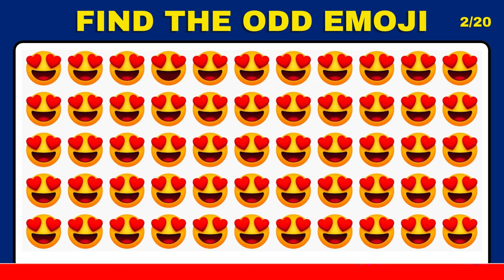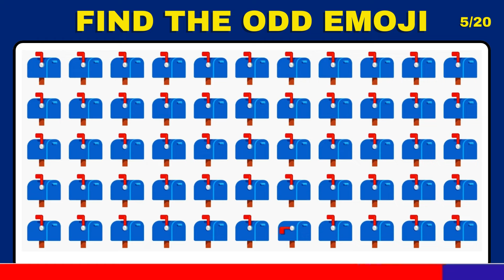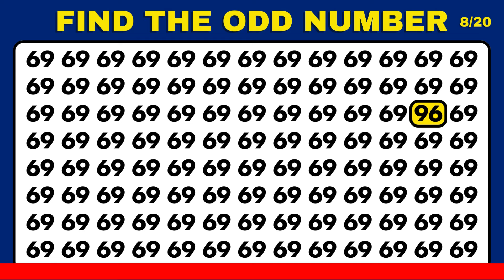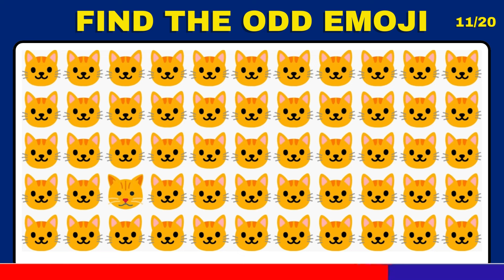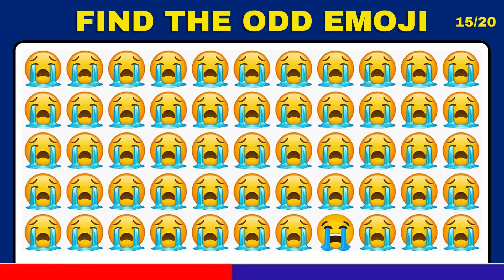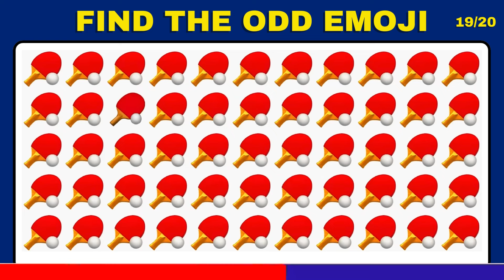Test Your Vision! Can YOU Find the Odd Numbers in this Puzzle Quiz?